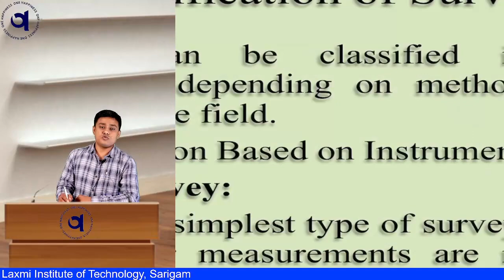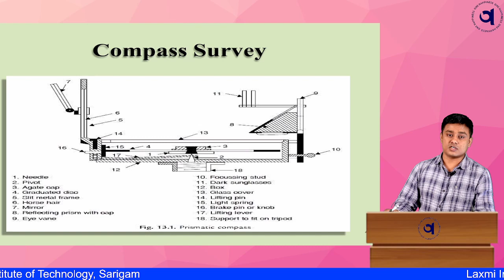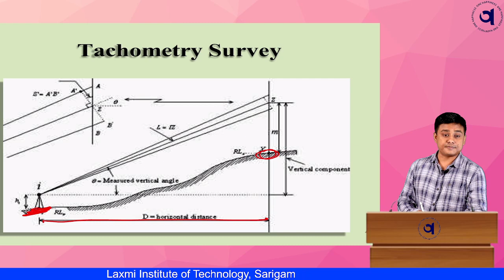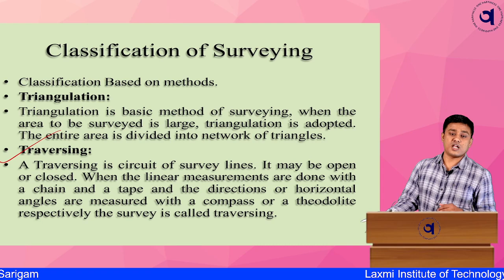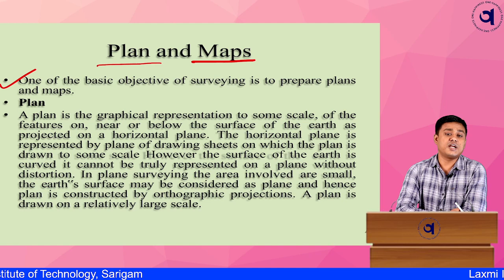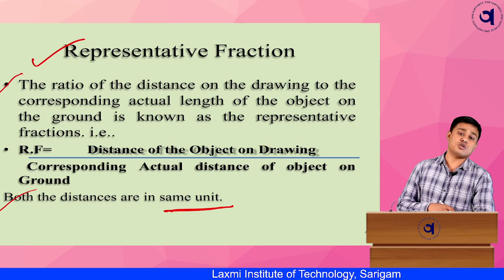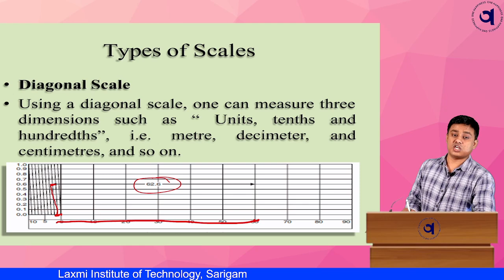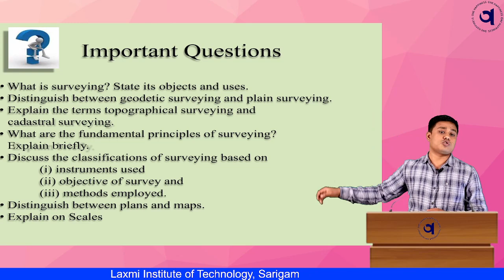L-03 l Surveying ll Classifications of surveying ll scale ll its types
Surveying ll Classifications of surveying ll scale ll its types